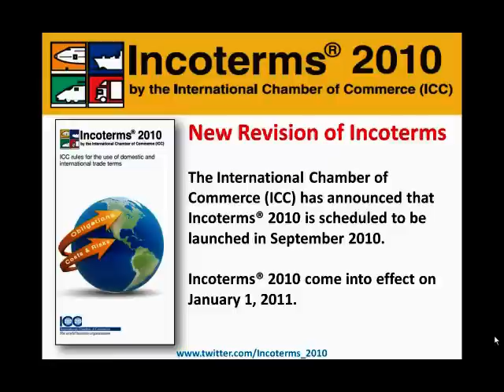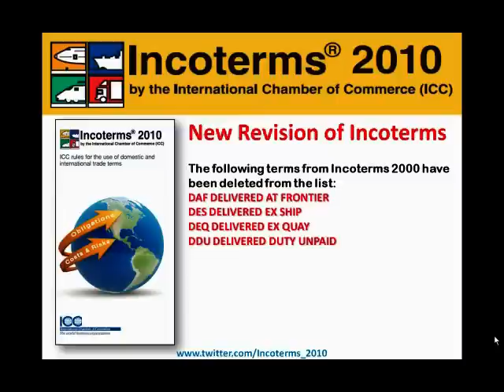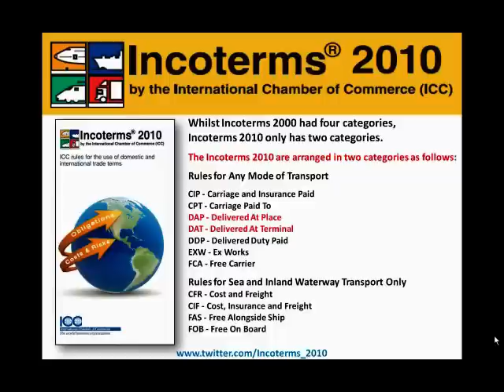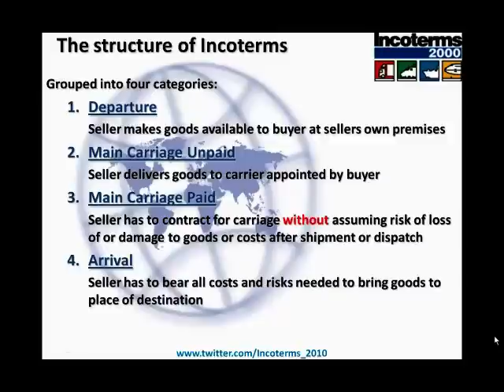Incoterms® 2010 Videos Part 1 New terms and Structure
The International Chamber of Commerce (ICC) has announced that Incoterms® 2010 is scheduled to be launched in September and come into effect on January 1, 2011.

To keep up with the rapid expansion of world trade and globalization, the Incoterms rules are revised about once a decade. Since the last revision in 2000, much has changed in global trade and the current revision will take into account issues such as developments in cargo security and the need to replace paper documents with electronic ones.

Although the book has not been officially released, some details have been released. The 2010 edition will include 11 terms instead of the 13 in the previous edition.

The following terms from Incoterms 2000 have been deleted from the list: DAF, DES, DEQ and DDU.

Two new terms have been added to the list: DAT and DAP.

Whilst Incoterms 2000 had four categories, Incoterms 2010 only has two categories.

The Incoterms 2010 are arranged in two categories as follows:

Rules for Any Mode of Transport

CIP - Carriage and Insurance Paid
CPT - Carriage Paid To
DAP - Delivered At Place
DAT - Delivered At Terminal
DDP - Delivered Duty Paid
EXW - Ex Works
FCA - Free Carrier

Rules for Sea and Inland Waterway Transport Only
CFR - Cost and Freight
CIF - Cost, Insurance and Freight
FAS - Free Alongside Ship
FOB - Free On Board